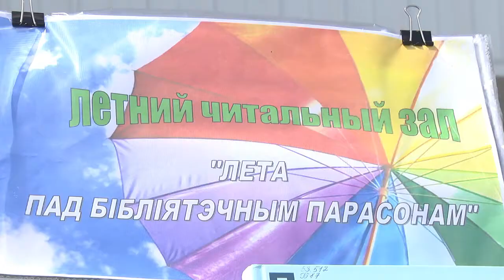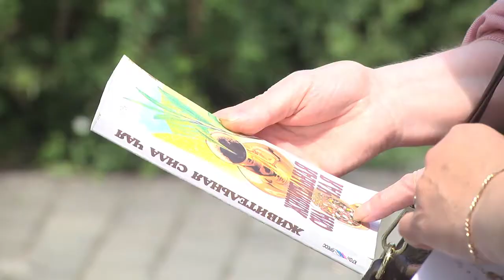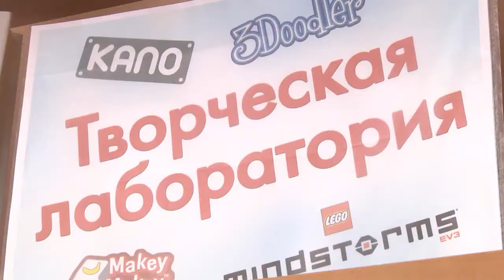«Лето с хорошей книгой!»: акции в библиотеках Пинска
С целью приобщения детей к чтению в Беларуси летом проводится республиканская акция «Лето с хорошей книгой!».
Принимают участие в ней и библиотеки Пинска. Помимо этого, в центральной библиотеке Пинска проходит уже ставшая традиционной акция «Лета пад бiблiятэчным парасонам».